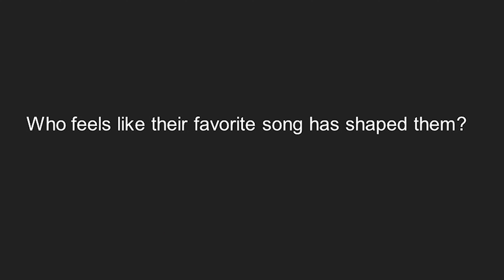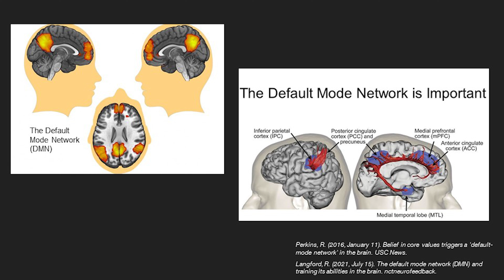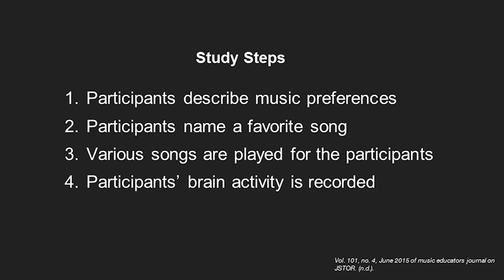What We Cannot Hear | Olivia Hoffman | TEDxLakeTravisHigh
Why do people love a particular piece of music? Does the piece represent them like a personal “soul song?” As an avid musician, song-writer, and singer, Olivia Hoffman often wonders about people’s musical preferences. Motivated by her research into the topic, she shares some fascinating facts about the ways our brains process music. Olivia is a rising junior at Lake Travis High School. She participates in the Cavalier Choir and loves to sing. She also enjoys theater, playing lacrosse, and running. This talk was given at a TEDx event using the TED conference format but independently organized by a local community.